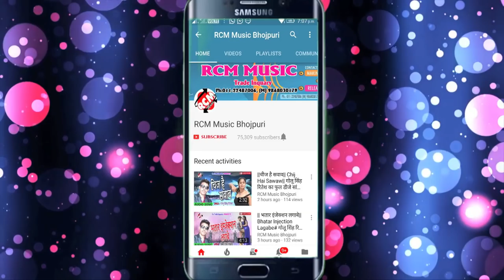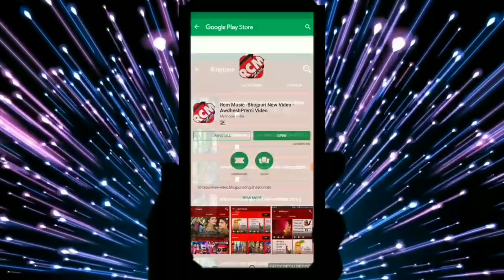Ram Lal Raman का 2019 का बड़ा बेबफाई सांग || याद बड़ी आवेलु || Yad Badi Aawelu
Title: Yad Badi Aawelu
Singer: Ram Lal Raman
Lable: RCM Music
Lyrics: P K Raina
Video Director:
DOP: